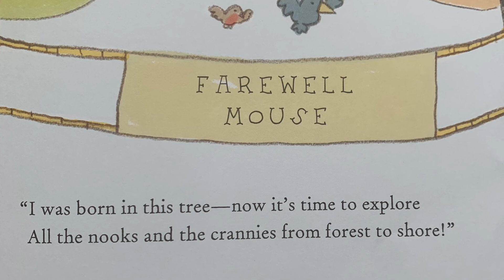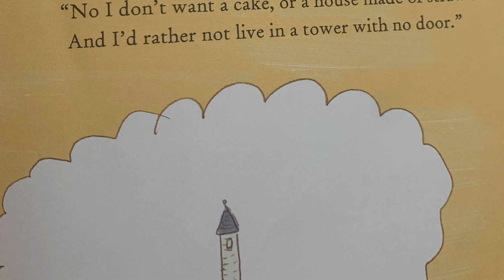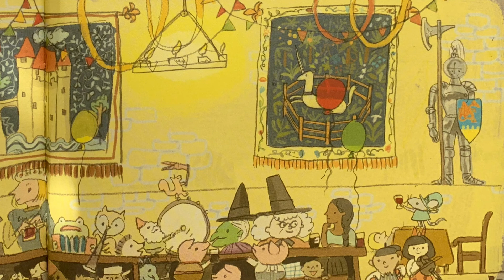KIDS READ ALOUD: A HOUSE FOR MOUSE! by Gabby Dawnay & Alex Barrow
A fairytale adventure of a mouse in search of a new home! The mouse encounters some familiar characters along its journey of rhymes!